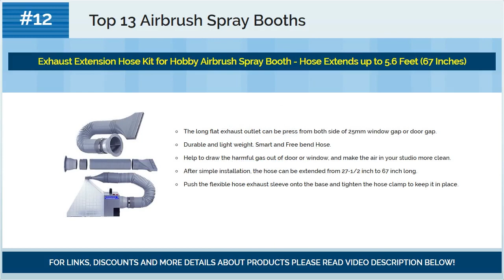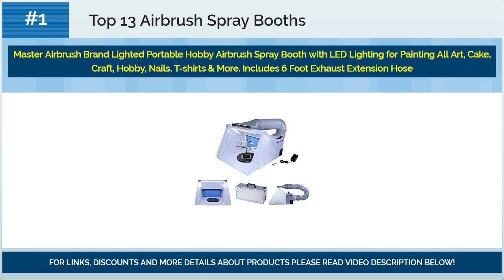Best Airbrush Spray Booths 2018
☛ Looking for best airbrush spray booths?
☛ We present you best airbrush spray booths for 2018.

Top #13) ShOpPeRcHoIcE Airbrush Spray Booth Kit Paint Craft Odor Extractor Hobby Crafts Figurines

Top #12) Exhaust Extension Hose Kit for Hobby Airbrush Spray Booth - Hose Extends up to 5.6 Feet (67 Inches)

Top #11) AW Portable Airbrush Paint Spray Booth Kit Pro Paint Set w/Turn Table Powerful Fan For Toy Model Parts

Top #10) AW Portable Airbrush Spray Booth Kit w/Hose 18x11x8" Pro Paint Set For Toy Model Parts Hobby

Top #9) Best Choice Products Airbrush Spray Booth Kit Paint Craft Odor Extractor Hobby Crafts Figurines - Beige

Top #8) AW Portable Airbrush Paint Spray Booth Kit w/Turn Table Extension Hose Powerful Fan For Toy Parts Model

Top #7) OPHIR Portable Hobby Airbrush Spray Booth Exhaust Filter Extractor Set with LED Light and Turntable Stand for Art Craft Model Cake Nails T-Shirts 5.6 Feet Extension Hose

Top #6) Master Airbrush Brand Portable Hobby Airbrush Spray Booth for Painting All Art, Cake, Craft, Hobby, Nails, T-shirts & More.

Top #5) AW Light Portable Airbrush Spray Booth w/LED Lighting 5.6' Hose For Painting Art Cake Craft Nails T-shirts

Top #4) F2C Airbrush Spray Booth Kit Paint Craft Odor Extractory Hobby Spray Booth Portable w/LED Light Turn Table Powerful Fan For Toy Model Parts

Top #3) Master Airbrush Brand Hobby Airbrush Spray Booth Filter Set, Fits Master, Paasche, Sky Enterprise, Airhobby and Many Others.

Top #2) Master Airbrush Portable Hobby Airbrush Craft Spray Booth (without Optional LED Lighting) for Painting All Art, Cake, Craft, Hobby, Nails, T-shirts & More. Includes 5.6ft Exhaust Extension Hose

Top #1) Master Airbrush Brand Lighted Portable Hobby Airbrush Spray Booth with LED Lighting for Painting All Art, Cake, Craft, Hobby, Nails, T-shirts & More. Includes 6 Foot Exhaust Extension Hose